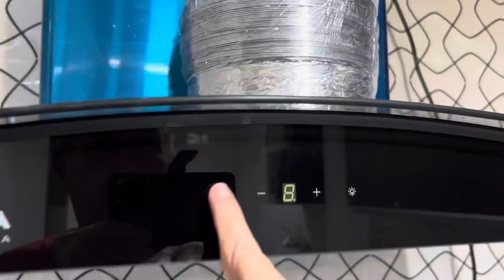The New Kitchen Continues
The refurbishment of the house continues here in Lam Luk Ka, Pathum Thani, Thailand.
It all started with the kitchen but the project soon expanded.
I just can’t help adding bits on.
My new phrase to the builders is, ‘While you’re all here, can you just….’
Follow along to see how it goes.